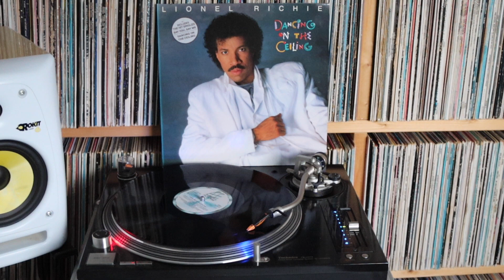Lionel Richie - Dancing On The Ceiling (1986) - A1 - Dancing On The Ceiling